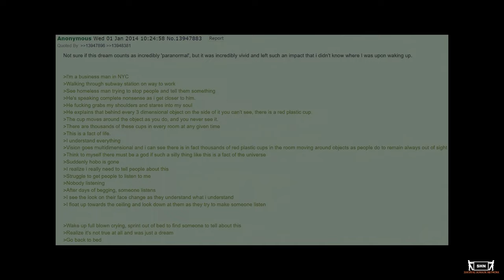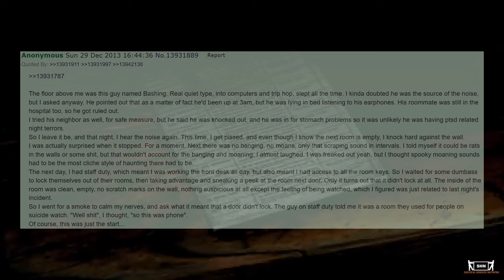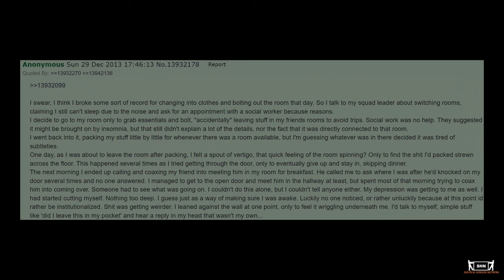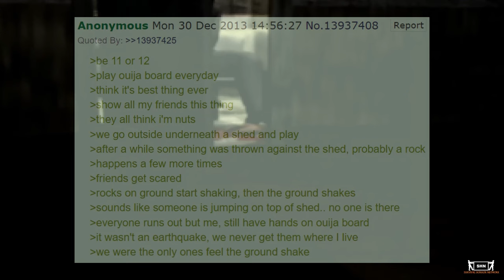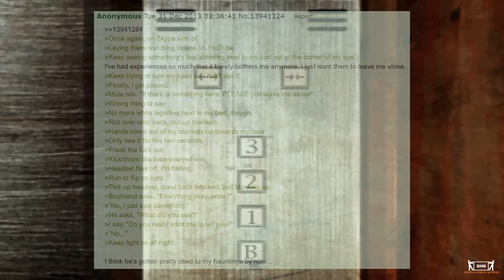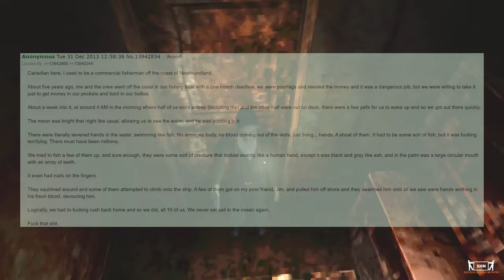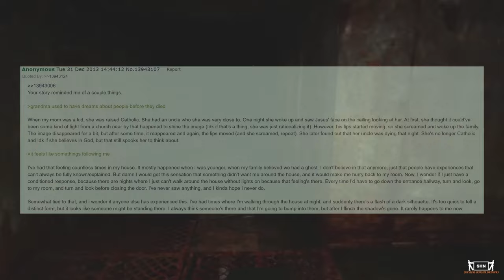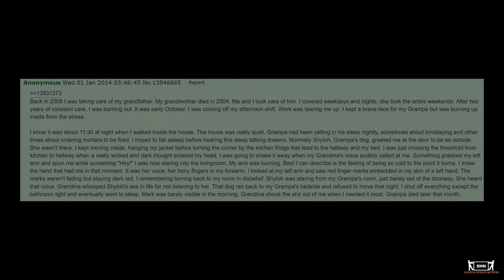Behind Every 3D Object There Is A Red Plastic Cup and Other 4chan Scary Greentexts To Chill To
Hey stalker, welcome to another video, make your self comfy and enjoy the stay.

Share with us your opinions and theories about the stories on the comments let's unravel them together!